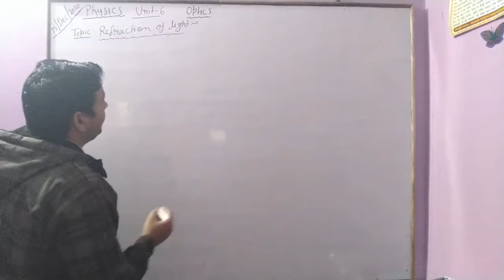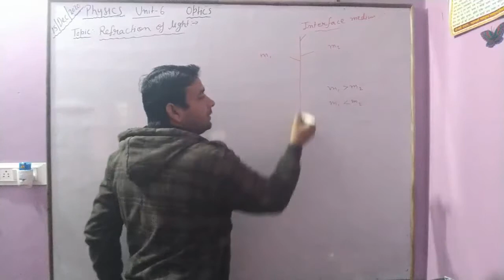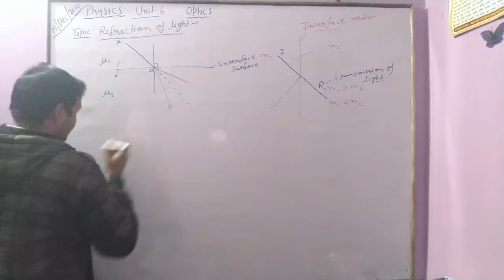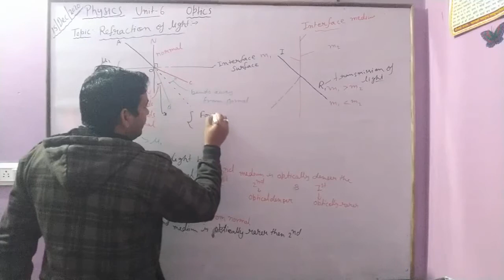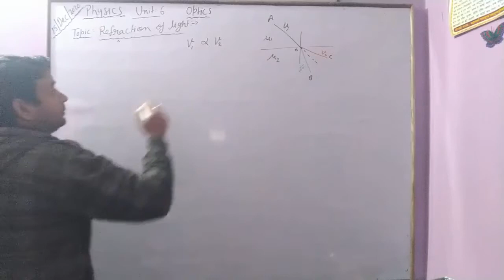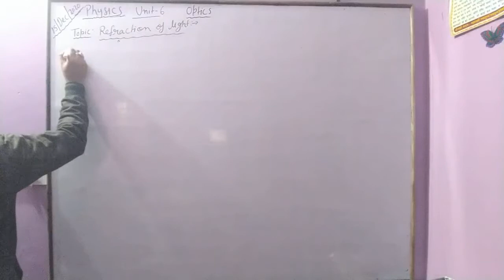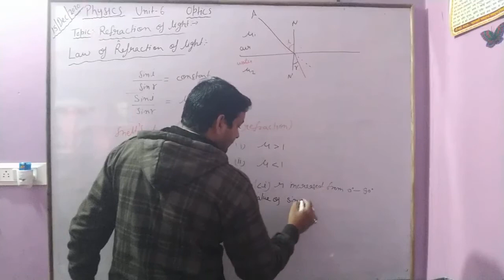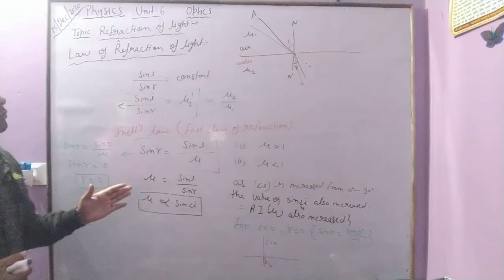Class 12th Physics Unit 6- Optics, Refraction of light part 1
introduction and concept of refraction of light